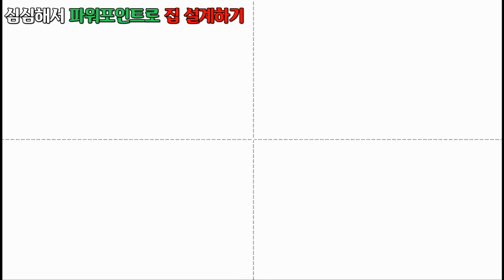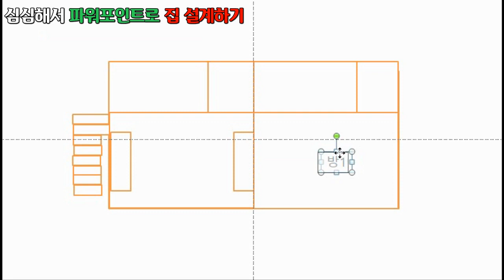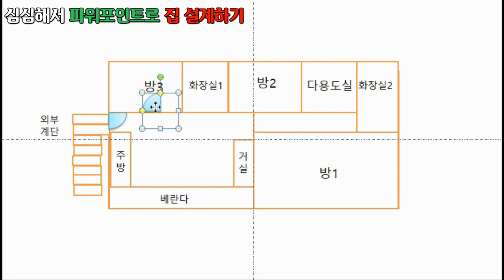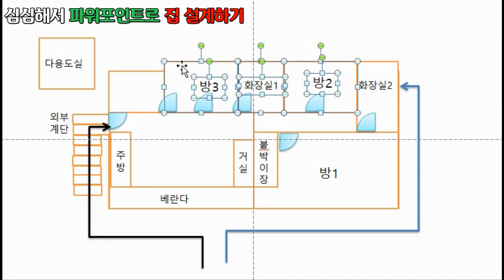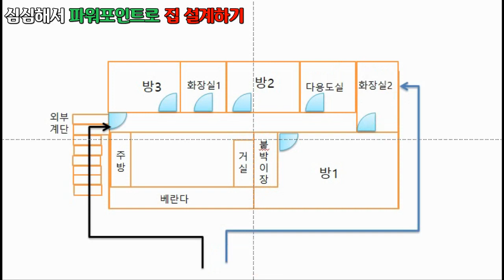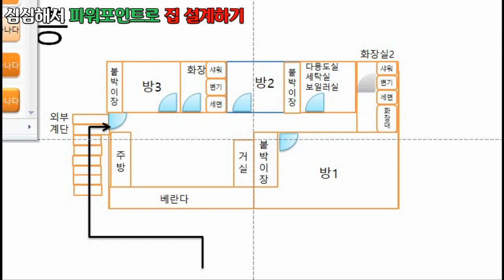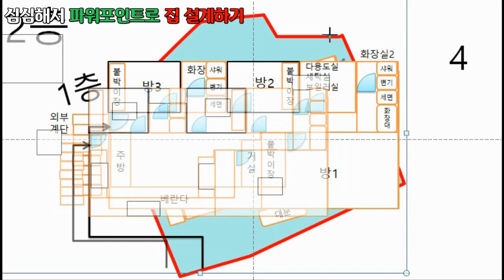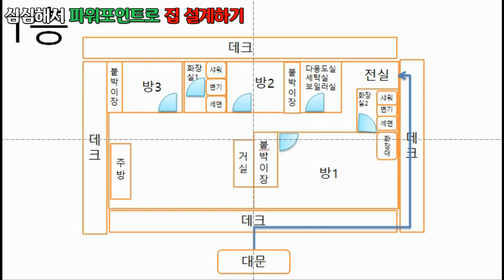파워포인트로 집 설계하기 설계는 설계사에게! ^^;;